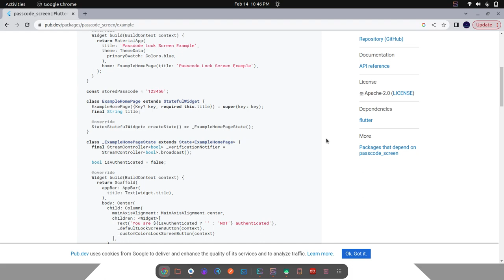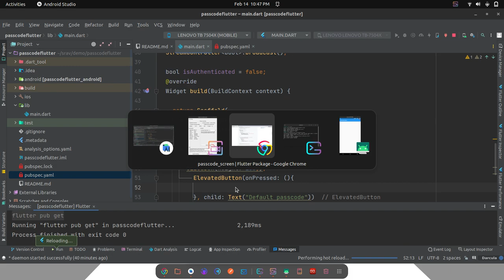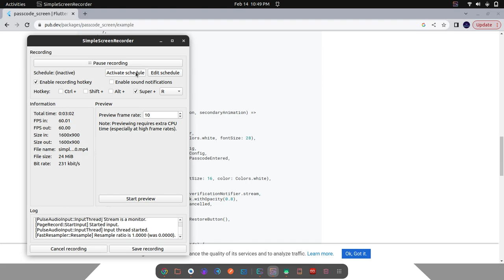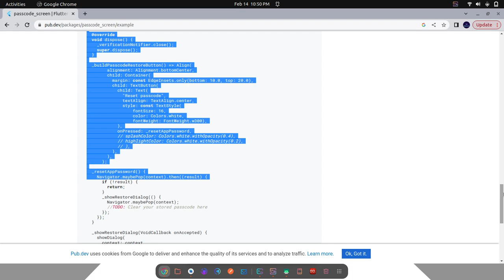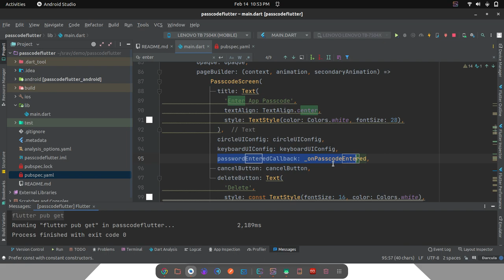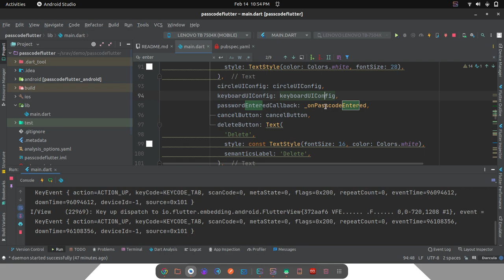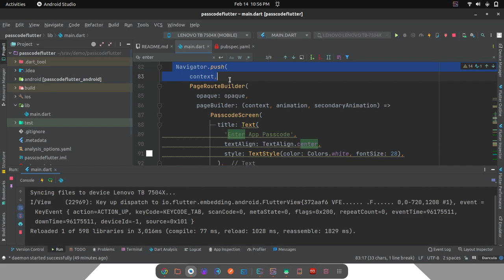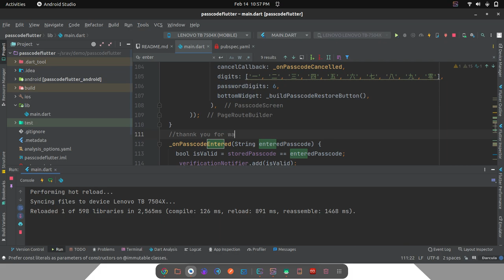How to create passcode screen in flutter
Flutter - Passcode Lock Screen
A Flutter package for iOS and Android for showing passcode input screen, similar to Native iOS.

Passcode Lock Screen:
A stage agnostic Flutter package for showing password input screen, like Native iOS. Screen adaptable with colors, sizes, textual styles, and so on. It will show how to unlock the screen when using the passcode screen in your flutter application.

This demo video shows how to create a passcode lock screen in a flutter. It shows how the passcode lock screen will work using the passcode_screen package in your flutter applications. It shows a passcode input screen to unlock the screen. It will be shown on your device.